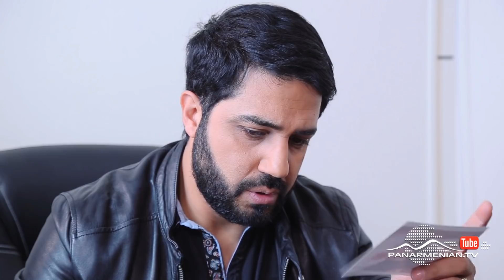Կայարան, Սերիա 390 / Station / Kayaran